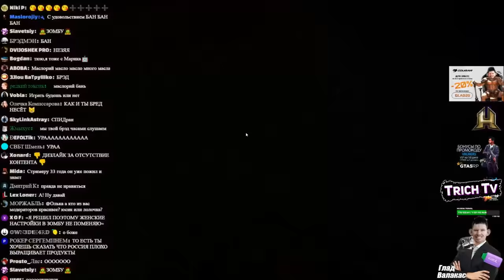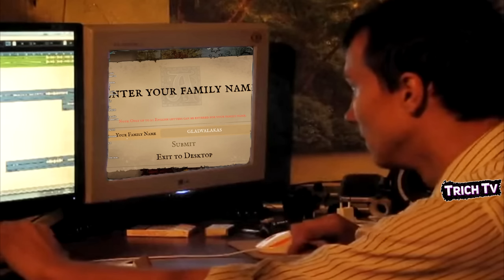Валакас обещал СПИДРАН но ЗАТУПИЛ в МЕНЮ I Быканул на нарезчика